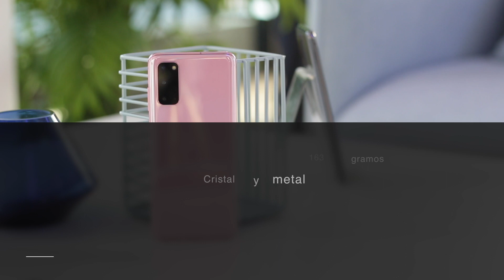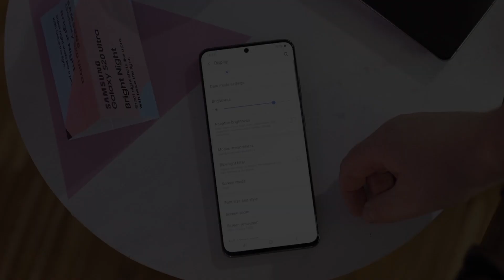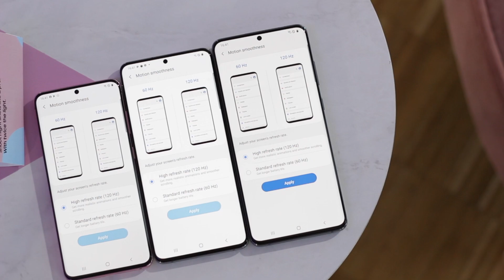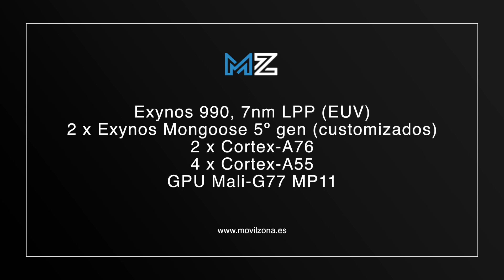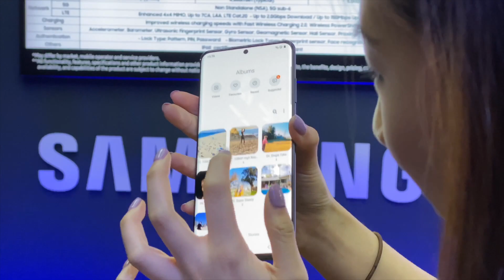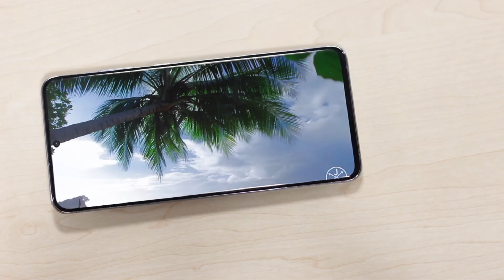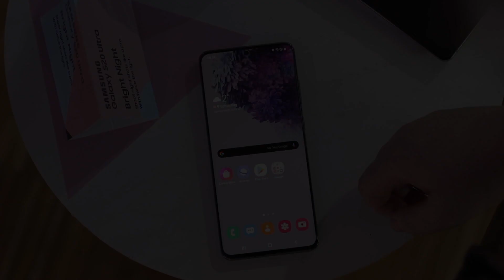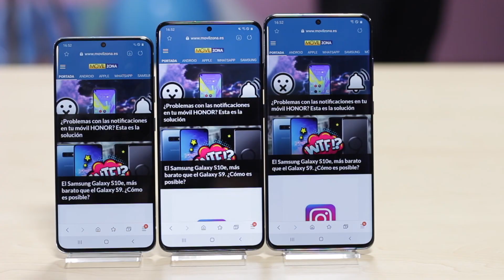Pruebo los Galaxy S20, el S20 ULTRA 5G ES CREMITA!!!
Estás de suerte, pues ya puedes pillar la funda para tu Galaxy S20, S10+ o S20 Ultra gracias a nuestro patrocinador, Spigen: